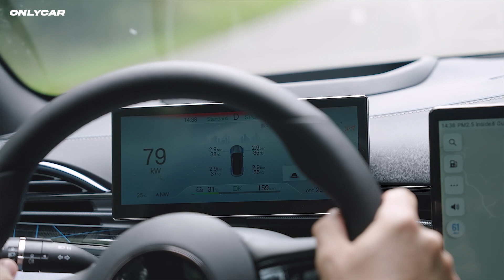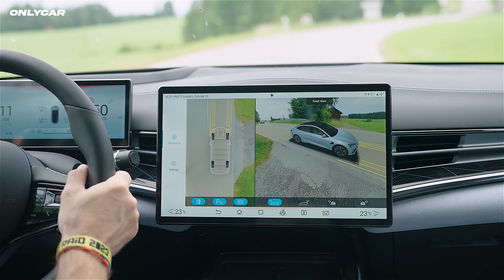2024 BYD Seal EV Testdrive